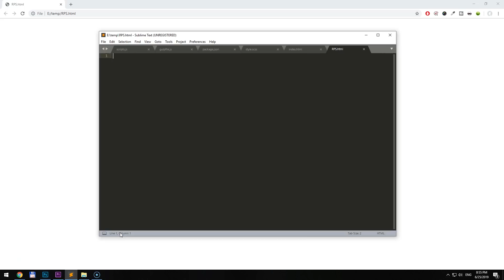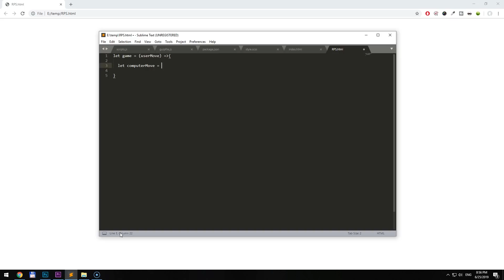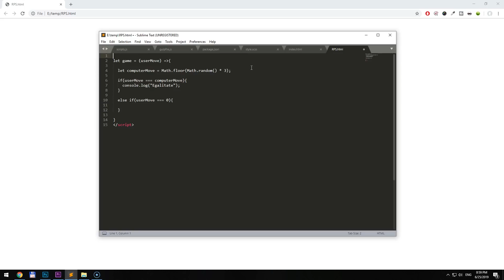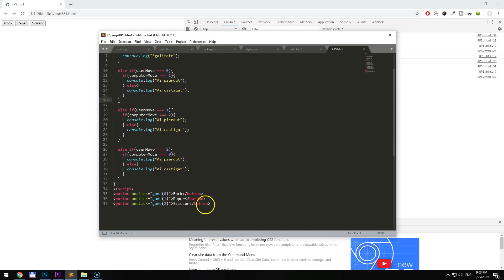Tutorial Rock-Paper-Scissor (HTML, CSS, JS ) 1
V-am ascultat si am creat un joc pornind de la o provocare pe care mi-am setat-o singur. La final am o provocare si pentru voi + un premiu. Rock Paper Scissor :) ↓↓↓ Mai multe informatii ↓↓↓